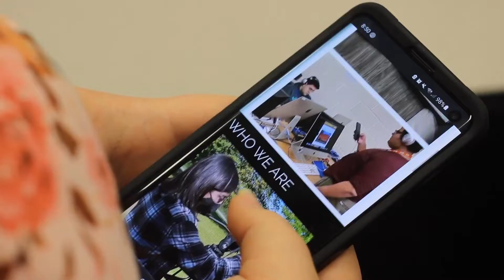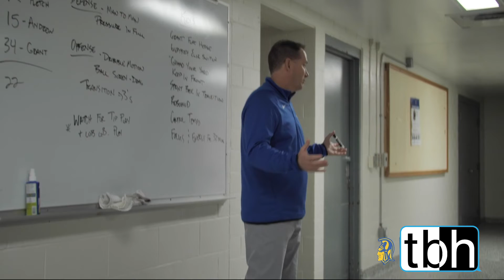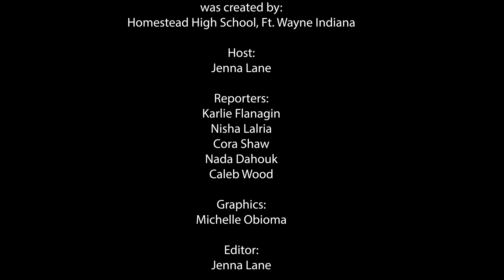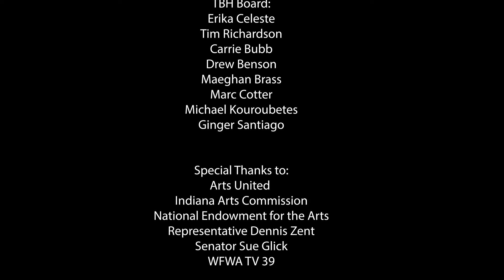TBH episode 8 season 3 (2022)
THe TBH team from Homestead close out Season 3 with a look at uniquely American sports. The episode took top honors at the Indiana Association of School Broadcasters spring 2022!